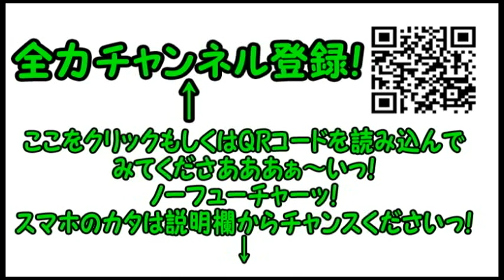コンマニセンチの今日も全力！６４９ 葛西臨海公園の竹っぽい木 Dookie comedian Commanicenti!